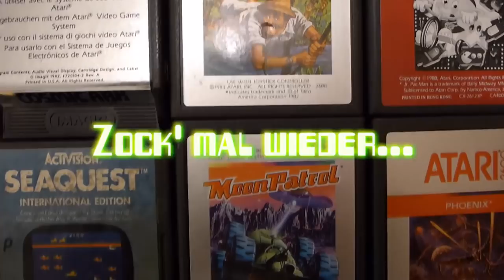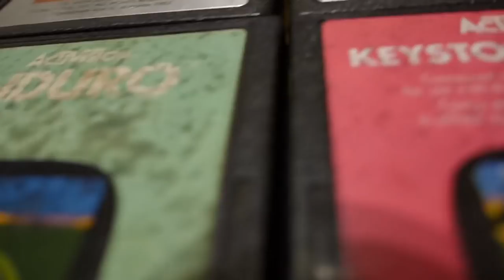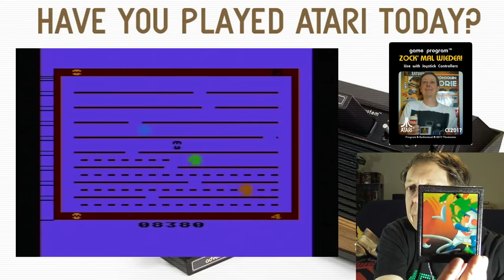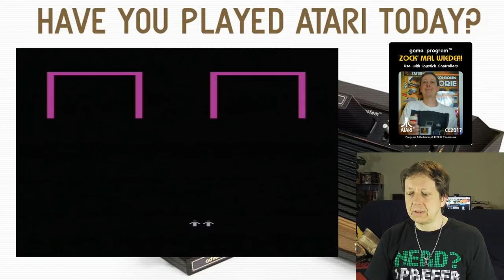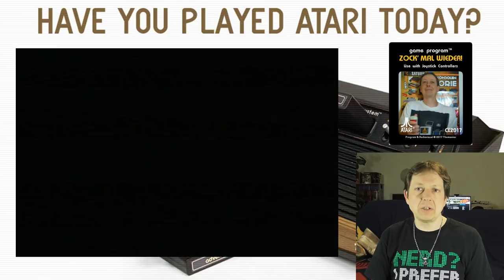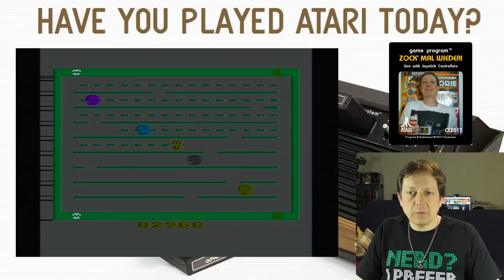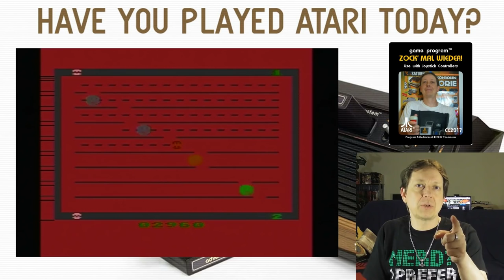#1014 Atari 2600...Pirated Games mit Funny Names #01: Pukkmen, JOW, Barzack, Spaidder Fight 😂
Hallo liebe Retrogaming Gemeinde!
Herzlich Willkommen zu einer kleinen, aber speziellen Video Reihe, bestehend aus 4 Folgen.
In dieser widme ich mich einem besonderen Gebiet für's Atari 2600, nämlich den unverschämten Raubkopien, meistens aus Fernost. Interessanterweise sind das meistens 1:1 Kopien bekannter Originale, die sich manchmal in leicht anderen Farben oder Sprites unterscheiden, bei denen aber das Copyright Symbol oder Firmenlogo (Activision, Imagic) entfernt wurde. Auf jeden Fall für mich ein interessantes Sammelgebiet, zumal diese Module meist sehr günstig zu Ergattern sind :-) Zu einigen dieser Games werde ich Euch zum Vergleich auch nochmal das Original zeigen, sofern ich es in der Sammlung habe.